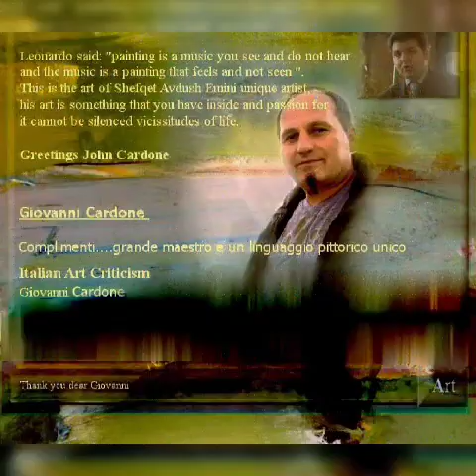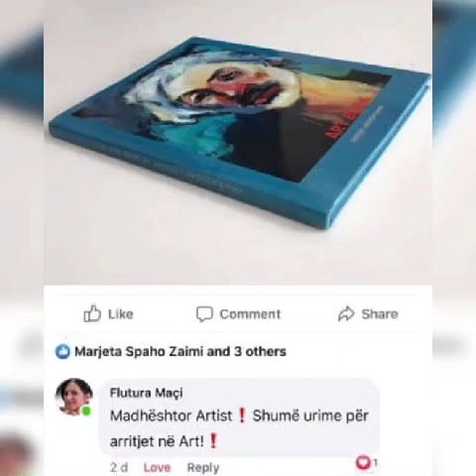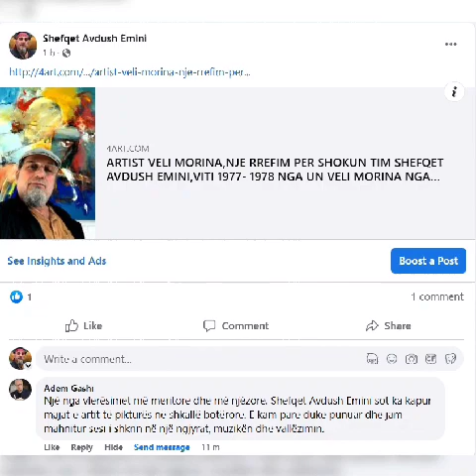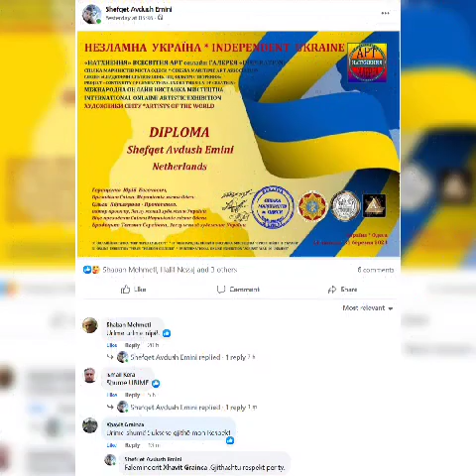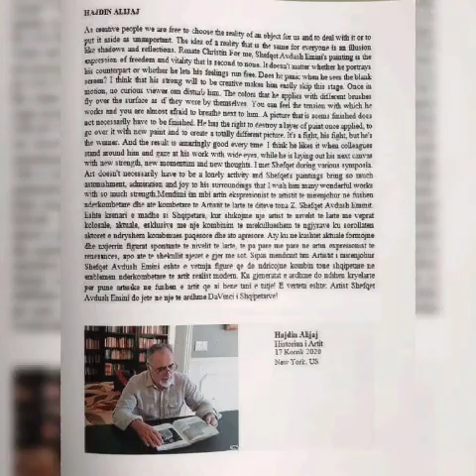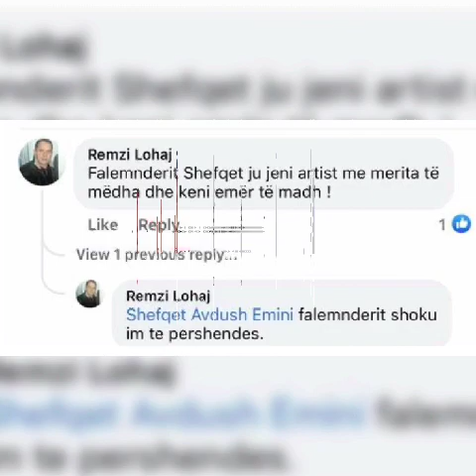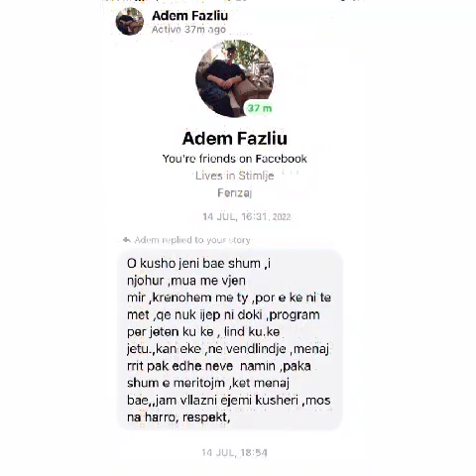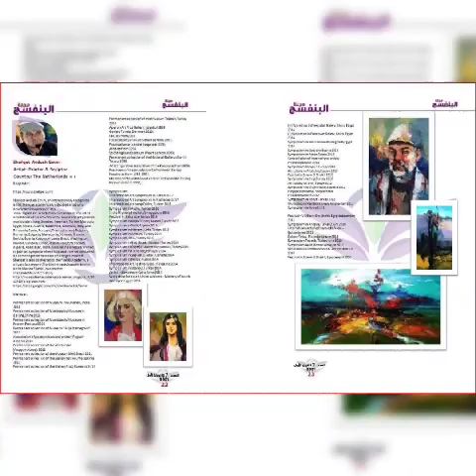Shefqet Avdush Emini - Master of Art